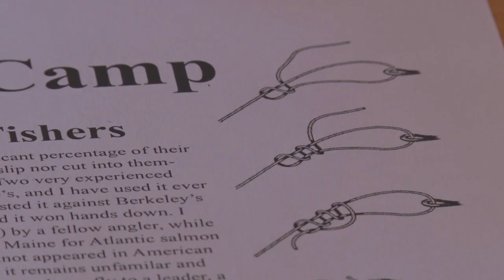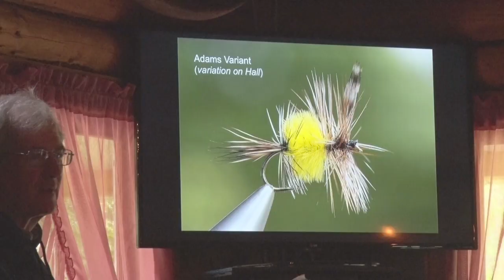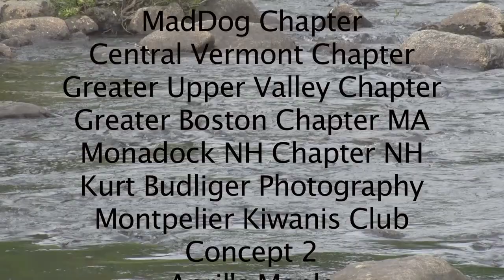2016 Vermont TU Kid's Trout Camp Promo Video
The 2016 Vermont TU Kids Trout Camp took place at Jackson's Lodge in the NE Kingdom. This is the short promo version and highlights of the camp. The full version is also available.